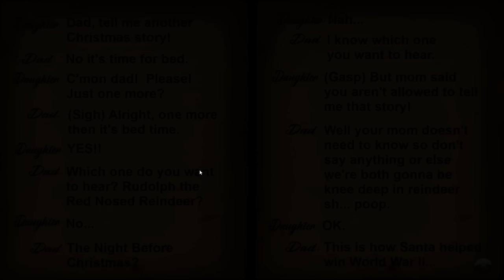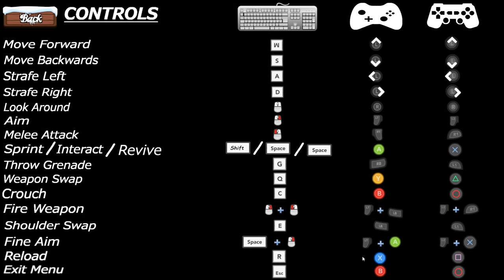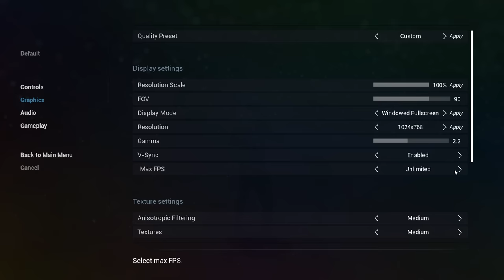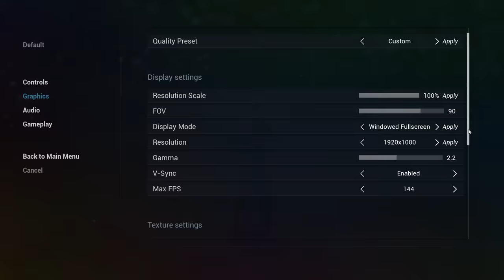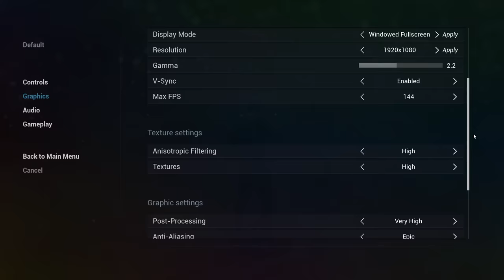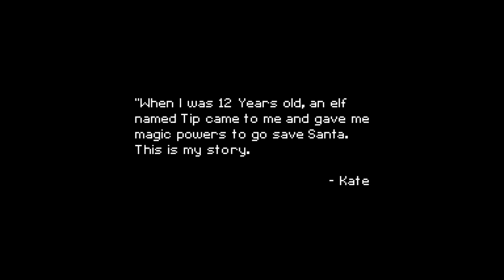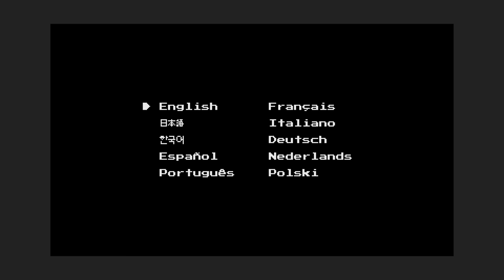[Vinesauce] Vinny - Terrible Christmas Games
00:00 Kill The Santa
05:36 Adventures of A Snowboarder
10:53 Santa Slays Nazis
20:39 Santa's Slippery Slope
29:00 Christmas Land
47:10 American Christmas
55:45 Xmas Apocalypse
59:58 The Legend of Santa
01:12:04 Santa Claus in Trouble HD

Vinny plays Terrible Christmas Games live on Vinesauce!